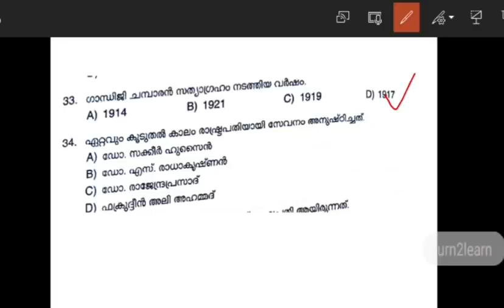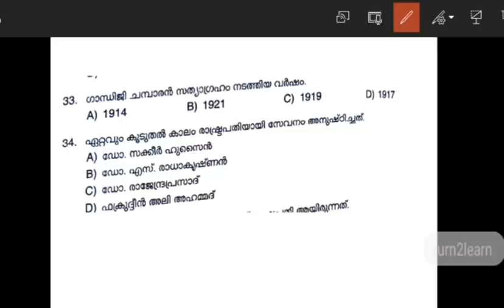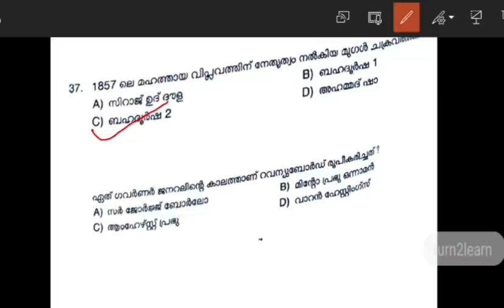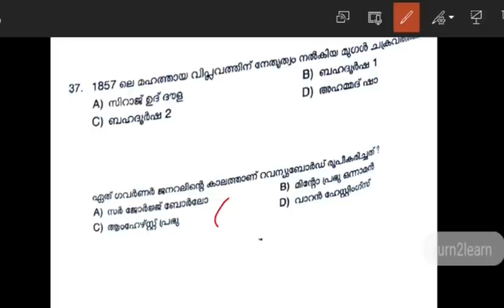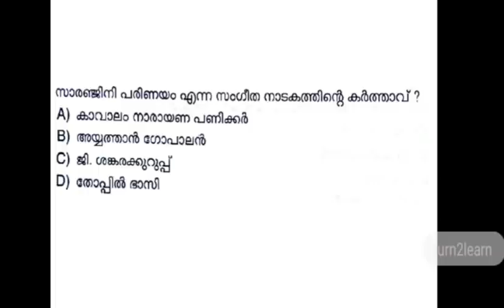Kerala PSC 10th Level Preliminary Exam Answer Key 06-03-2021 | Part 2